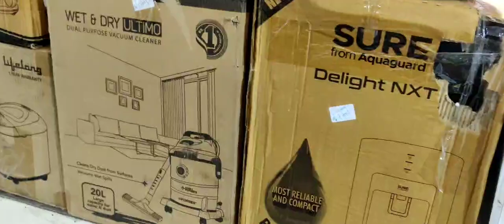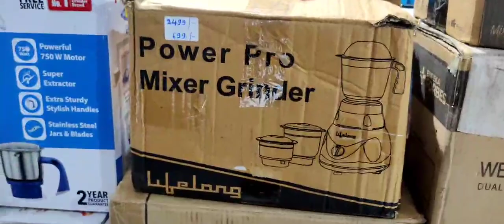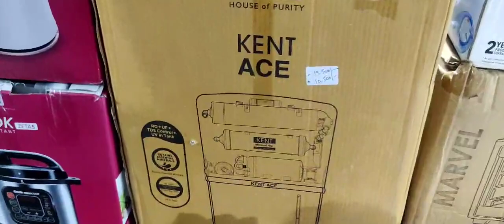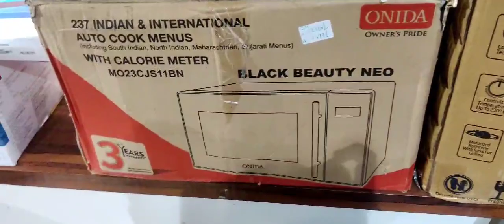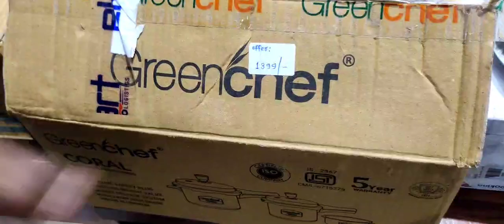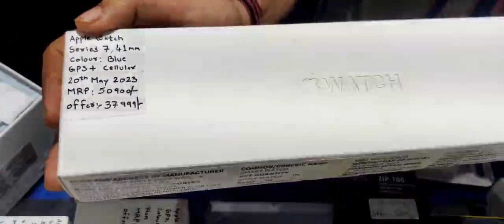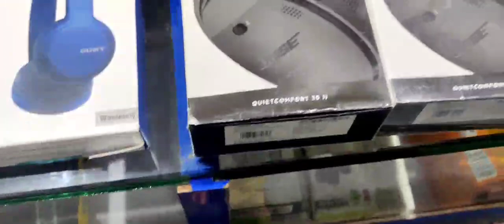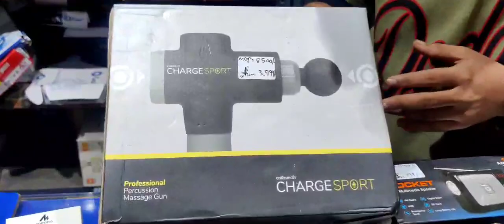Fossil watch|Apple watch7|Smartwatch@1399|Samsung buds Pro|Realme buds Air2|Mixer@599|Food Processor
Store Address:
85/671 MHB Colony, Motilal Nagar No 3, Off Link Road, Goregaon West, Mumbai: 400062.
Maharashtra, India.

Telegram Channel Link for ordering:
Customers can also check our latest product's updates on Telegram:
Gromo Retail